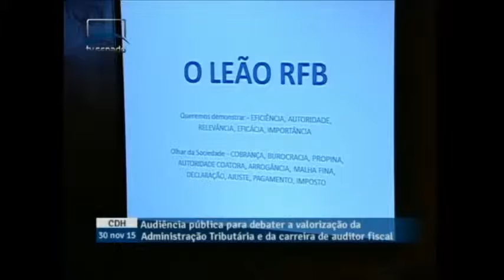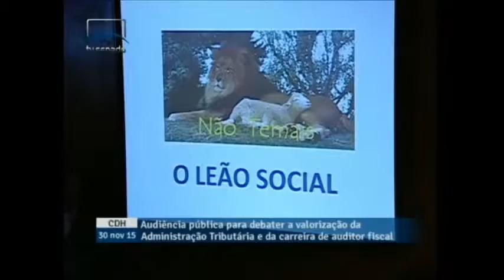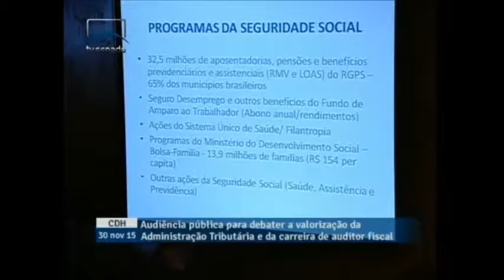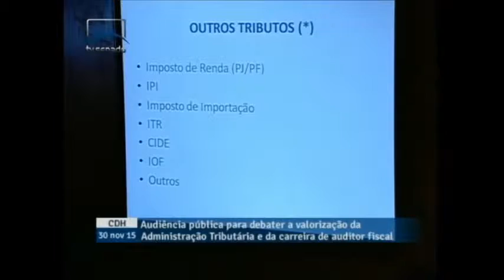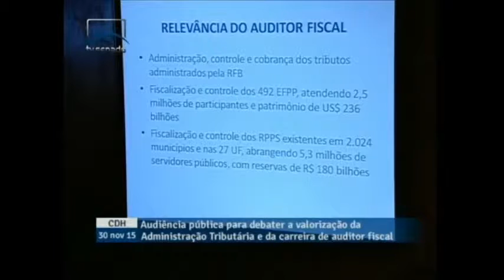Audiência Pública Senado - Vilson Romero - 30/11/2015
Noticia: Em audiência pública no Senado, Unafisco pede fortalecimento e valorização da Classe